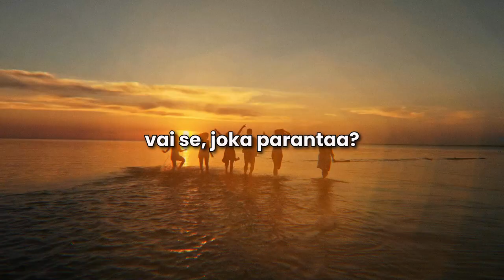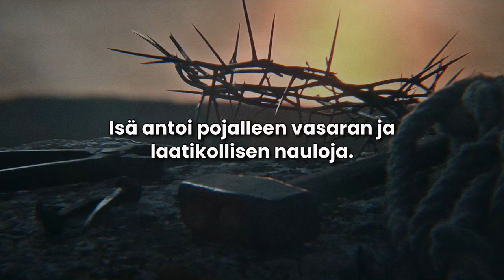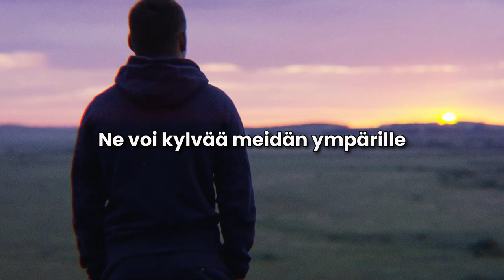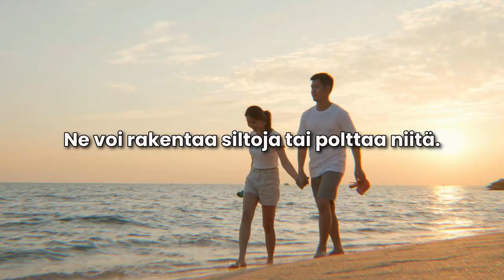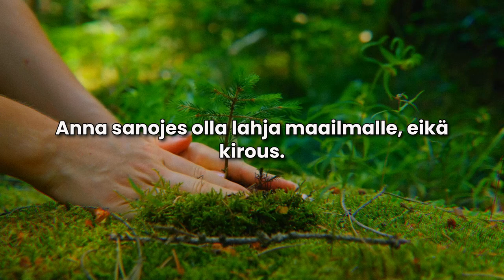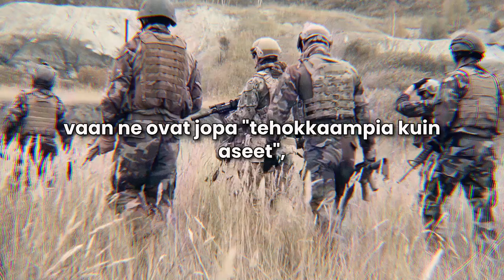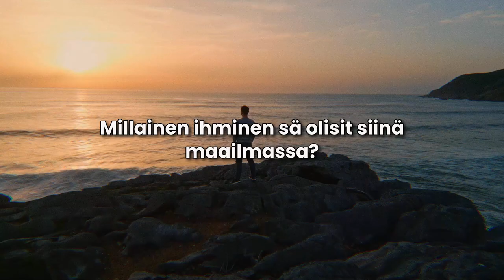Tarina Sanojen Voimasta | Motivaatio Puhe | Alexander Virtanen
Oletko koskaan pysähtynyt miettimään sanojesi todellista voimaa? Ne voivat haavoittaa syvästi, mutta myös parantaa ja inspiroida. Tässä ajatuksia herättävässä videossa Alexander Virtanen johdattaa sinut sanojen maailmaan ja paljastaa niiden uskomattoman vaikutuksen.

Opit mm.:
- Sanojen kaksoisluonne: Miksi sanat ovat kuin veitsi, joka voi sekä rakentaa että tuhota?
- Pysyvät jäljet: Miten sanat voivat jättää jälkiä, jotka kestävät ikuisesti?
- Vastuullinen viestintä: Miten voit käyttää sanoja rakentavasti ja ystävällisesti?
- Viisaiden sanoja: Mitä Buddha, Nelson Mandela ja muut merkkihenkilöt ovat sanoneet sanojen voimasta?

Valjasta sanojesi voima ja luo positiivista muutosta! ✨